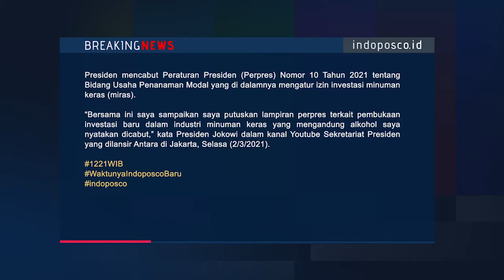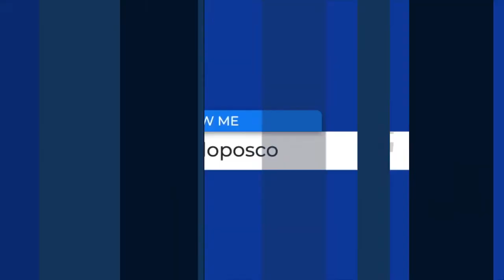Pernyataan Presiden Tentang Pencabutan Lampiran Perpres Miras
Video Presiden Joko Widodo (Jokowi) resmi mencabut lampiran peraturan presiden (perpres) terkait izin investasi minuman keras (miras) atau minuman beralkohol. Perpres itu tertuang dalam No 10/2021 tentang Bidang Usaha Penanaman Modal yang diteken pada 2 Februari 2021. Peraturan ini keluar sebagai turunan Undang Undang (UU) Cipta Kerja. Lampiran III Perpres No 10/2021 menyebutkan investasi miras hanya diperbolehkan di Bali, Nusa Tenggara Timur (NTT), Sulawesi Utara (Sulut), dan Papua dengan memperhatikan budaya dan kearifan setempat.